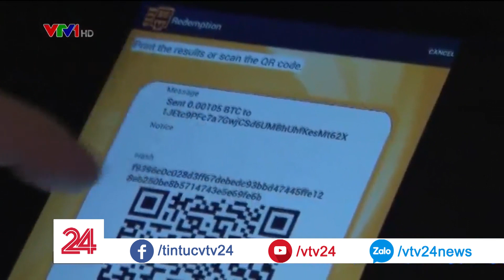Triệu phú bị lừa mất hơn 5.500 Bitcoin| VTV24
Cơ quan Phòng chống Tội phạm Thái Lan cho biết, một triệu phú người Phần Lan đã mất 5.564 đồng tiền kỹ thuật số Bitcoin trong một vụ lừa đảo mà cơ quan này điều tra suốt 6 tháng qua